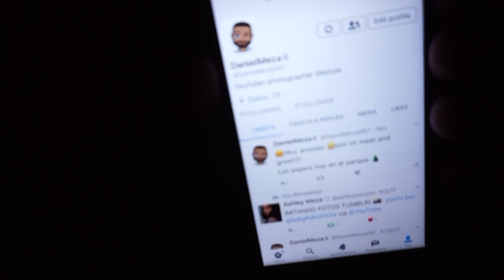Mi Primer Meet & Greet 😎✒️🗒| Daniel Meza